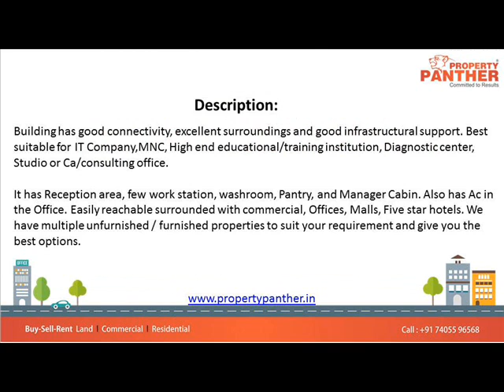Office For Rent In Samarpan Complex Bopal, Ahmedabad, India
2700 Sq Ft Furnished Office For Rent In Samarpan Complex Bopal, Ahmedabad, India

Size: 2700 Sq.Ft
Rent: Rs. 55,000/-
Furnished: 17 Workstations, 2 Cabins
Location: Bopal